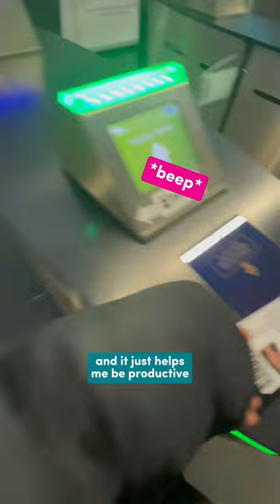Day in the Life of a Film Production student here at Lincoln! 🎬